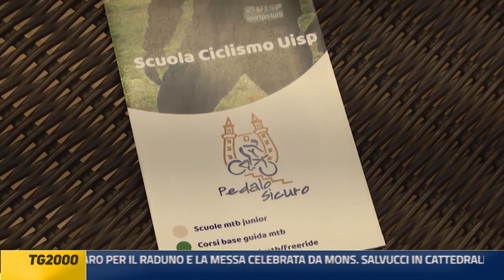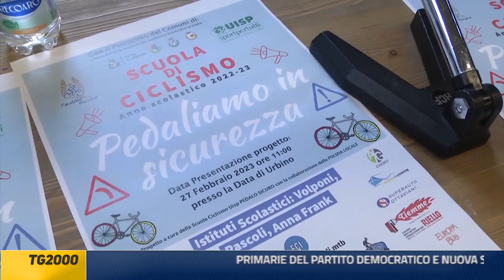"Pedalo Sicuro", il progetto Uisp Marche per le scuole. Il servizio di Tele2000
Interviene Simone Ricciatti